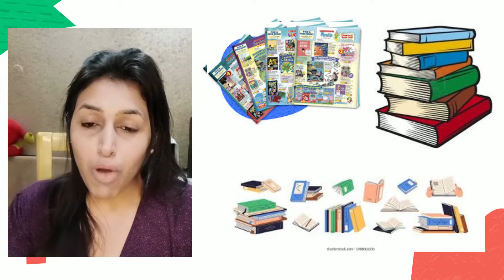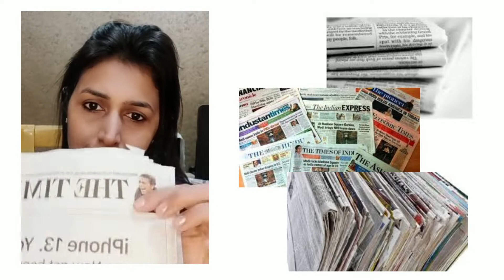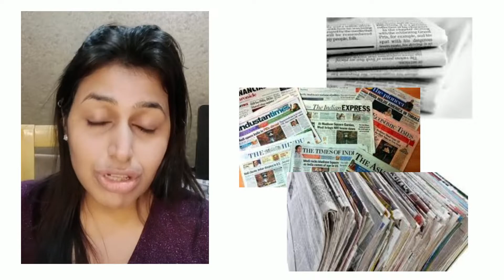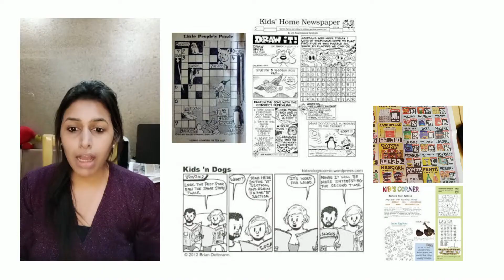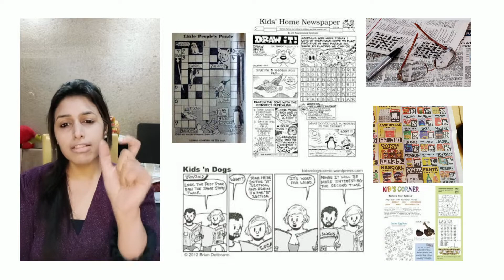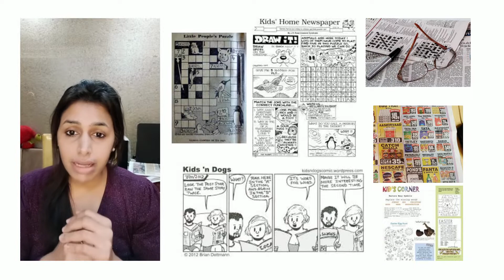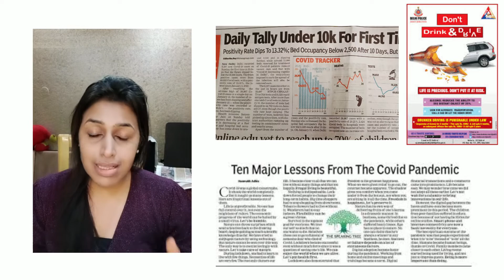बच्चों के लिए अखबार के फायदे | Benefits of Newspaper